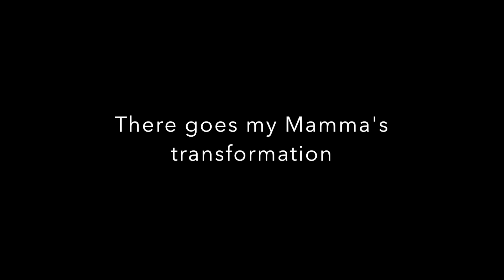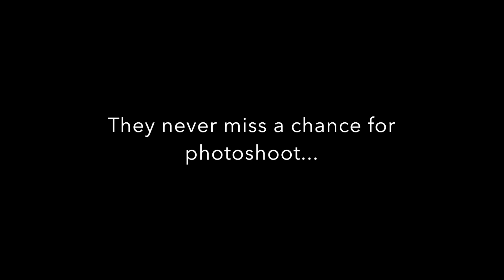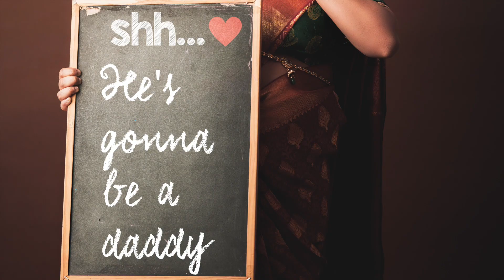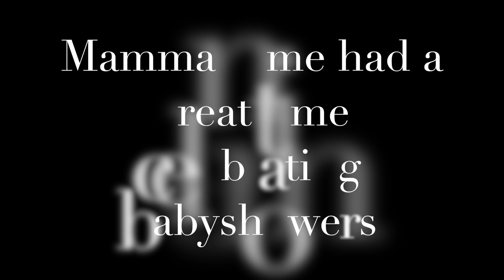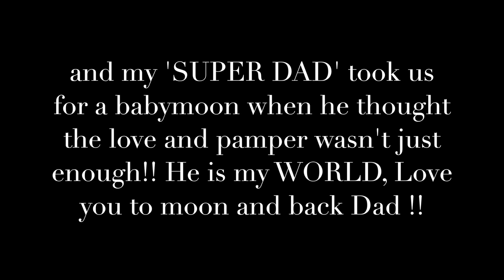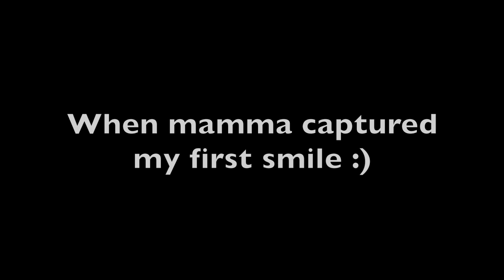My Birth Story by Zara Jhanvi